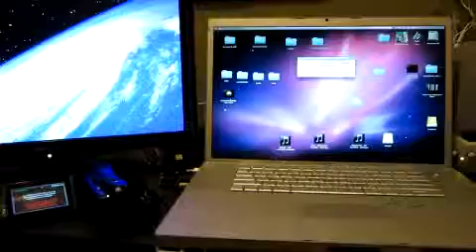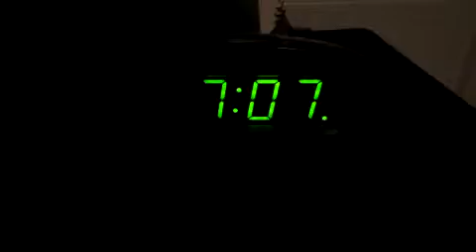Birthday Fun, YAY. Oct. 24, 2011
Tim and I enjoy his birthday by shooting a RandomPandaFilms vid and here's the link for the finished video